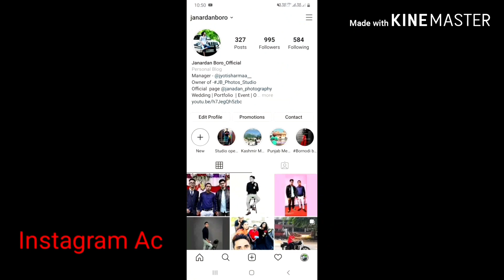কি ঘটিল YouTube ৰ Fan Fest ত Ola Crazy live Performance at YouTube Fan Fest 2020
Ola crazy and team live performance at Guwahati shilpgram food festival YouTube Faan Fest 2020 janardan Boro